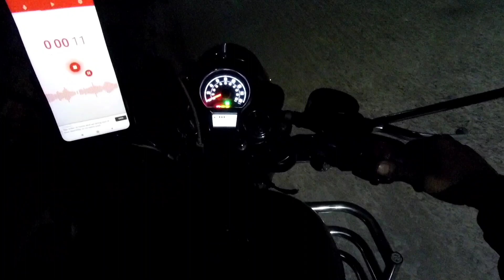Purulia Trip From Kolkata || Ep-1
I am going to Purulia from Kolkata by bike।Be sure to watch my video for the Purulia guide .How muc mone did Purulia spend?purulia turist spot list details please watch my video.

BIKE- ROYAL ENFIELD CLASSIC 350 NEXT GEN(HALCYON GREEN)
Purulia trip..